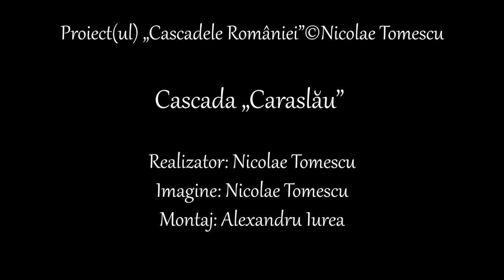Cascada Caraslău FILM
Cascada „Caraslău” se afla pe „Valea Oituzului”, în apropierea satului „Poiana Sărată” (județul Bacău) / de fapt, pe teritoriul comunei Odjula (județul Covasna)...

După ce am verificat modul aparte în care cursul de apă „Caraslău” se varsă în râul „Oituz” (acesta din urmă izvorăște din „Munții Vrancei”), am ținut albia primului, pe „granița incertă” dintre județele Bacău și Covasna... Lumina și apa pot alege singure... Chiar și prin schimbarea, bruscă, a „drumului” acestora, nu înseamnă că le poți „îngropa”...

Potecile pornesc, mai ales, de pe văile pâraielor, trec peste munţi (acoperiţi cu fagi şi molizi), cu poieni de-a lungul cărora se pot aşterne „covoare” de iarbă şi de flori/eu unul m-am bucurat de zăpadă, de ninsoare, deopotrivă de un lac precum „o diferență între mit și legendă”; traseele sunt, în general, lungi (ținute în decrepitudine de cei care taie pădurile), nu veți întâlni marcaje (şi cabane, doar adăposturi precare), dar străbat locuri de o frumuseţe sălbatică, fără dificultăţi având legătură cu alpinismul, ci ținând de rezistența fizică... Nici ultima nu mai contează, dacă iei ca pe un „dar din Cer” ceea ce altora li s-ar părea un sacrificiu...

Cascada „Caraslău”
Realizator: Nicolae Tomescu
Imagine: Nicolae Tomescu
Montaj: Alexandru Iurea